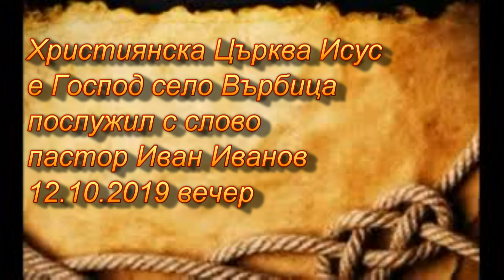jesusislord 12 10 19 god vecer